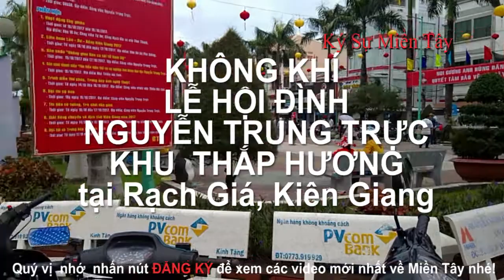Không khí đình Nguyễn Trung Trực 2017 | Traditional festival Nguyen Trung Truc | Ký Sự Miền Tây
Mời quý vị xem một ít không khí tại khu thắp hương cụ Nguyễn Trung Trực năm 2017 Tại Rạch Giá, Kiên Giang, Việt Nam